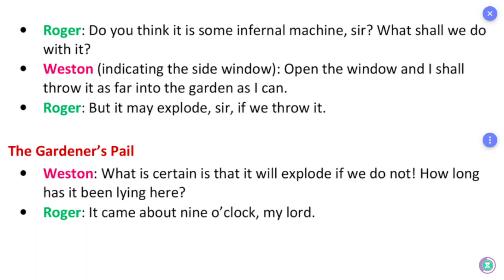ஆங்கில உச்சரிப்பு: Pronunciation: TN Board: 12th: English: Unit 6: Remember Caesar: Part 31